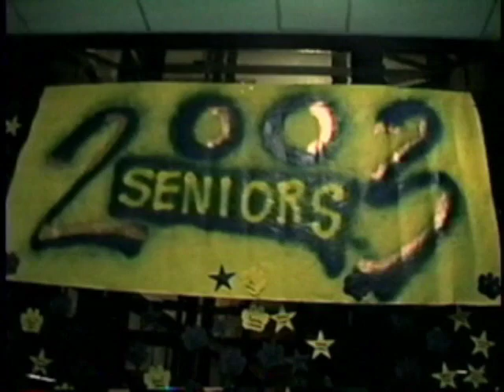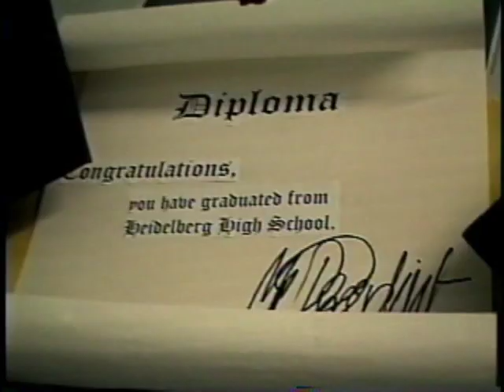Heidelberg American High School 2003 Graduation